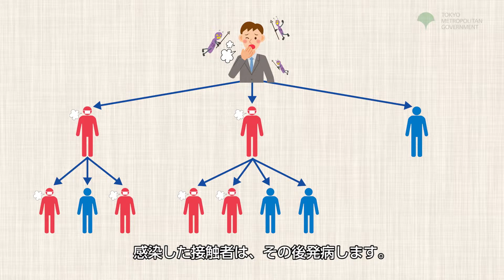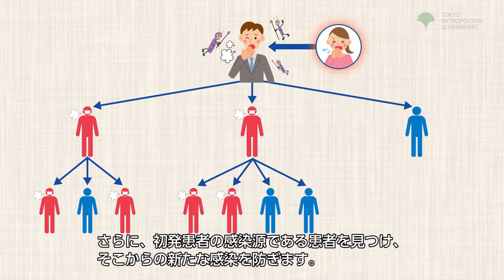2-2 [Myanmar]Necessity of Exposed Person Examination.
「2-2_接触者健診の必要性」長引くその咳結核かも The prolonged cough might be caused by tuberuculosis.この映像は、結核と潜在性結核感染症の検査、治療、保健所の支援についてミャンマー語で解説している、東京都が制作した動画です。